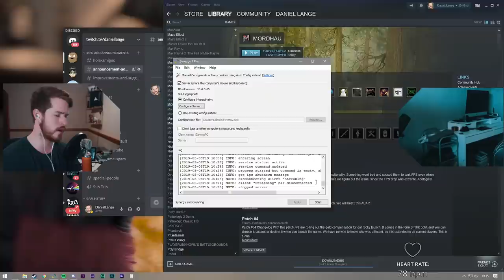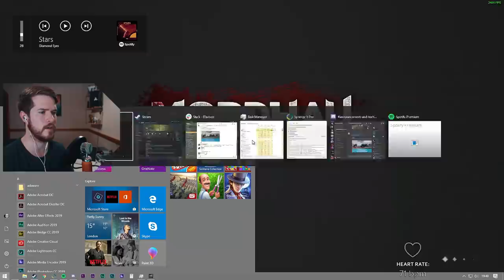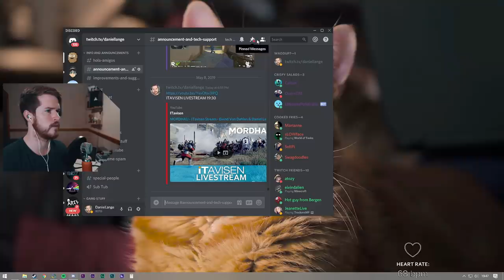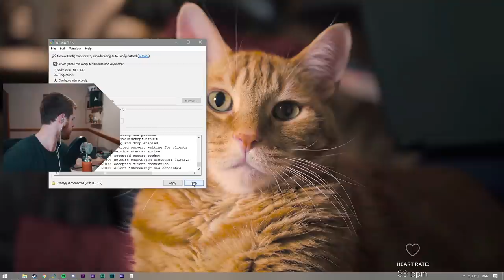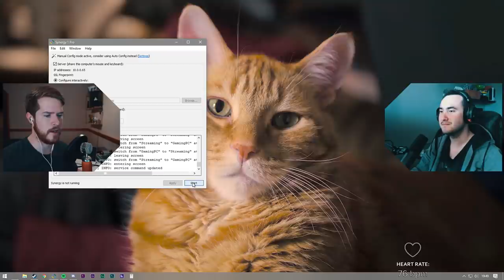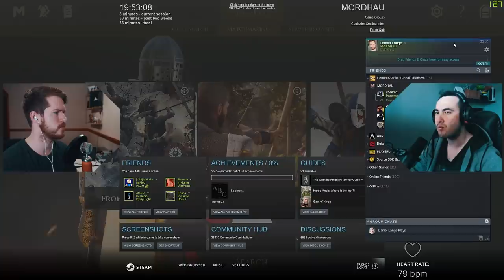MORDHAU - ITavisen Stream - Eivind Von Døhlen & Daniel Lange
ITAVISEN STREAMER MORDHAU

MORDHAU:
MORDHAU is a medieval first & third person multiplayer slasher. Enter a hectic battlefield of up to 64 players as a mercenary in a fictional, but realistic world, where you will get to experience the brutal and satisfying melee combat that will have you always coming back for more.

De ferskeste nyhetene fra IT verden, rett på nett.

iTavisen streamer LIVE hver uke på Onsdager fra 20:00